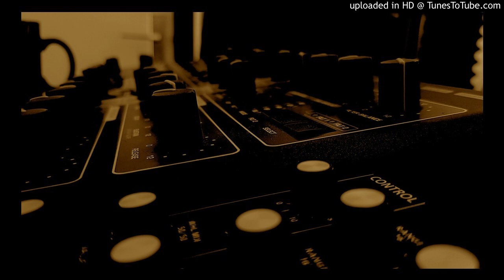HD Amount - TheXperiment (free electro style)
Electronic Music 06.2020